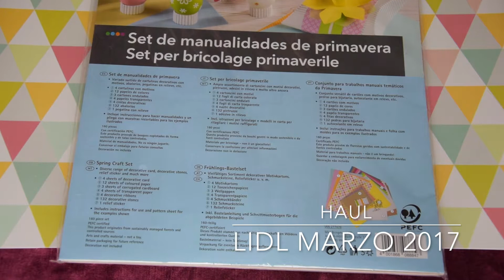Haul Lidl Marzo 2017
Shop Etsy

Grazie.